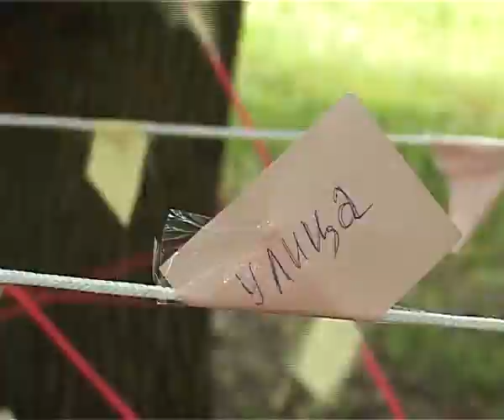Городские джунгли - видеозарисовка